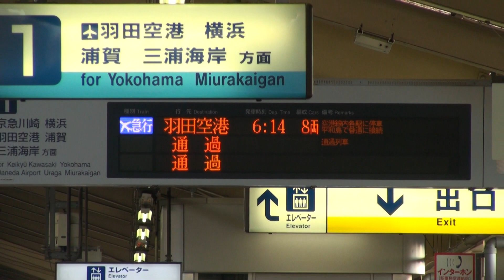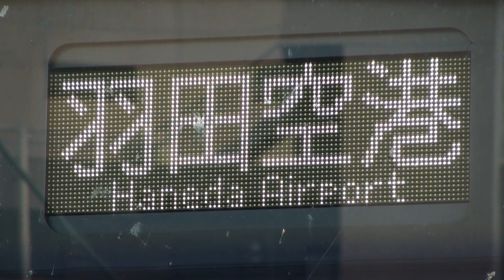京急本線・空港線 京成3700形（3728F） エアポート急行羽田空港行き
2013/8/28撮影 立会川駅、接近放送・接近メロディー・入線・発車

接近メロディーは草競馬です。
京浜急行電鉄では主要駅にご当地の接近メロディーが導入されています。
3700形1次車の中でフルカラーLEDが採用された初めての編成です。